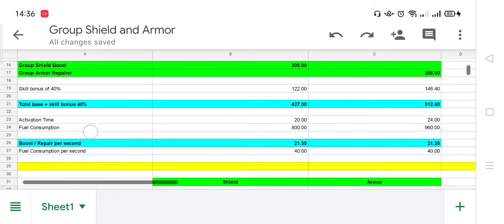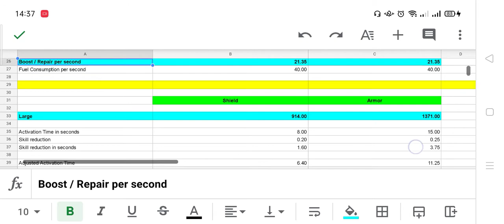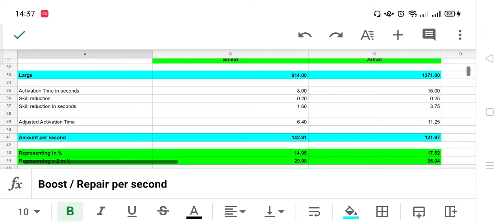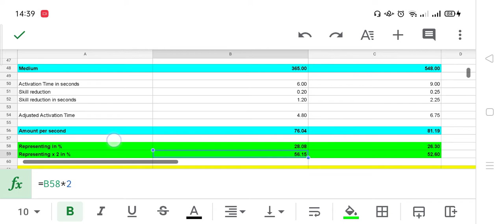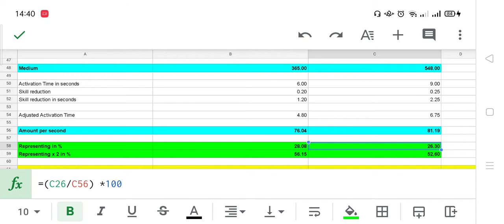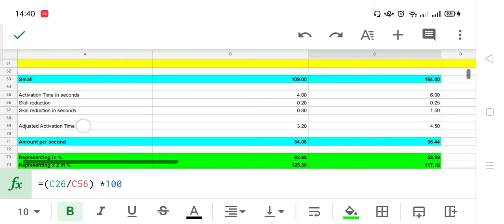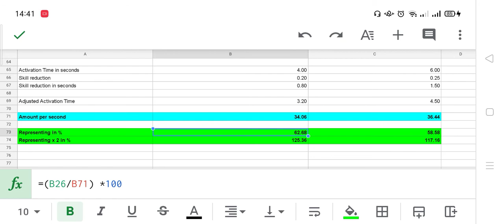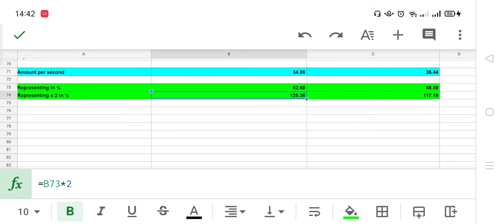Eve Echoes | Group Shield Booster and Group Armor Repairer - Large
The Skill assumption that used in this video is the same with any previous videos

Remote Shield/Armor Operation level 5
Adv Remote Shield/Armor Operation level 5

From both skill, Group Shield and Group Armor, each will get 40% amount bonus

For Large Group Shield Booster, the base number are :
Shield boost amount is 305
Activation time is 20s
Adjusted with 40% skill bonus, the large group shield booster will be 427 or 21.35 per second

For Large Group Armor Repairer, the base number are :
Armor repair amount is 366
Activation time is 24s
Adjusted with 40% skill bonus, the large group armor repairer will be 512 or 21.35 per second

the result for both modules eventually ended the same amount per second

the additional amount of 21.35 might not be interesting especially for battleship, which from previous videos, large shield booster can get 142 per second and large armor repairer can get 121 per second

if we installed this module to battle ship, it only represent 15% of large shield booster capability or 17.5% of large armor repairer capability, even when we installed 2 modules, the % number still not interesting enough

it is getting more interesting if we installed this module into our medium ships, especially when we installed 2 of this module, it represent 56% of the medium shield booster or 52% of the medium armor repairer (please note that these numbers based on MK7 and 5/5/0 skills)

the % number even getting bigger if we installed this module into our small ships, with 2 of large shield booster, it represent 125% of the small shield booster capability or 117% of small armor repairer capability

small ships are easy to be neutralized by bigger ships, both medium and large size ones, this module can be used to prevent that and we can use the low slots for more useful modules

everything is conditional, whether it is for PVE or PVP, i believe you guys know better what modules required for your ships, in this video i simply want to provide alternative and based on the numbers, current MK7 large group shield booster or large armor repairer relatively worth it enough to be installed into medium and small ships, but not to battle ships

in the next few days, some of us will be tech level 9 and if you checked the market, the blueprints already available and we can start to calculate whether it is worth enough to be installed to our ship especially to battle ship

As for myself, i trained Expert Remote Armor Operation into level 4 already and provide 46% bonus from the skill that provide me 534 armor repair per 24s

in the end, thank you for your time and hopefully it help in designing your ship fitting